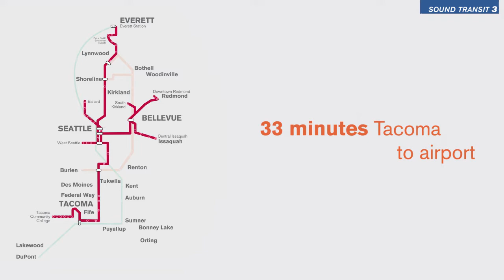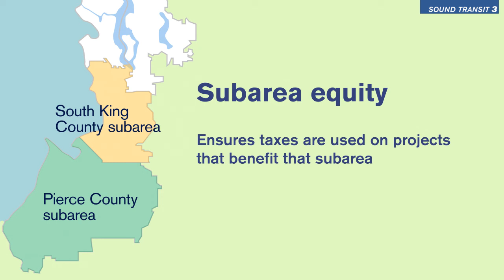ST3 Pierce County and South King County overview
In November, our region’s voters will consider a ballot measure called Sound Transit 3, or ST3.

This video looks at some of the main ST3 projects in Pierce County and South King County.